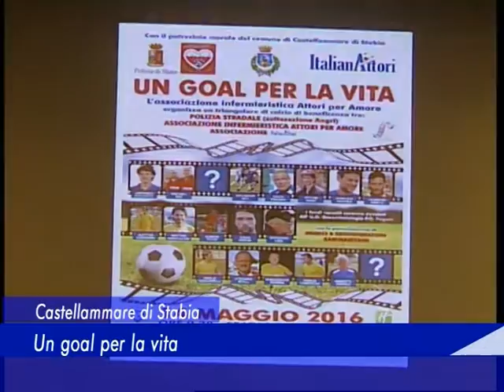Castellammare di Stabia: Un goal per la vita - 07 Maggio 2016